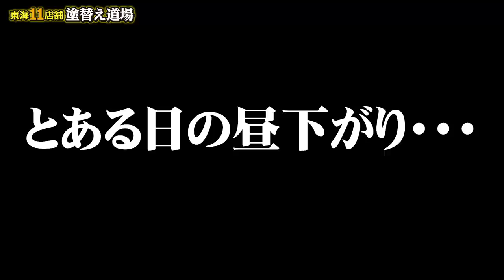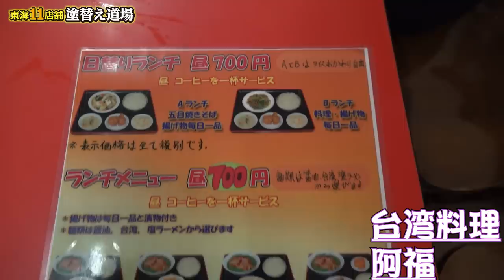超大盛！職人飯！激うま台湾料理に感動！建設系職人の胃袋を満足させる！料理に社長も大満足！職人のプライベート、ファッションチェックで昼飯時間大波乱！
たまたま入った飲食店の店員さんがまさかの視聴者！！今回の職人飯は職人のプライベートを大暴露します！休日はのんびり派？お出かけ派？！